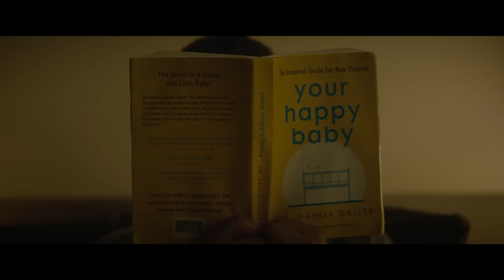Baby Ruby Trailer #1 2023